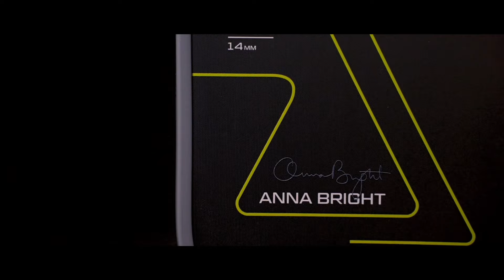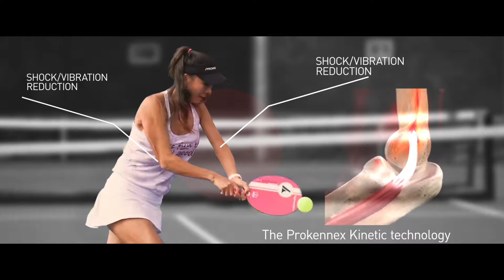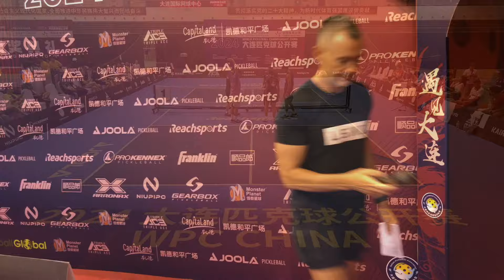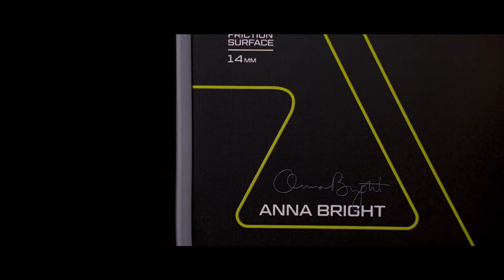2024 WPC China - Day 5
Day 5 – Teams Event - Gold Medal Match
2024 WPC China held from 31st July to 4th August. Broadcast from Dalian, China.
WPC China is the 4th stop in the WPC SERIES - ASIA PACIFIC. This series will have 8 stops in Asia and 4 in Australia, all leading to the WPC FINALS to be held at Carmelina Beach Resort in Vietnam in early 2025.
Filming by Vidion Productions.